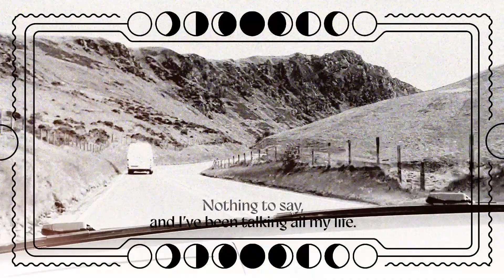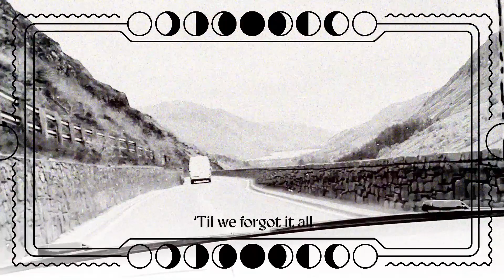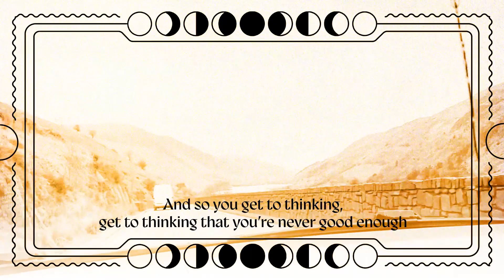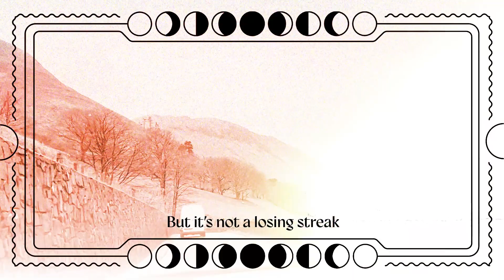Georgia Ruth - Chemistry (ft. Euros Childs)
Taken from the forthcoming album - Cool Head - released on June 21st 2024

Filmed by - Georgia Ruth
Design by - Richard Chitty